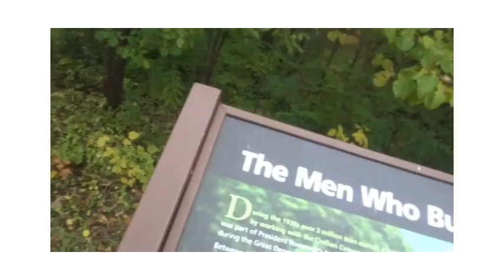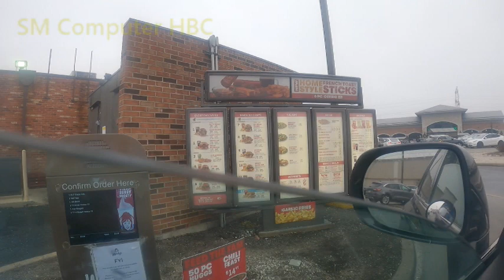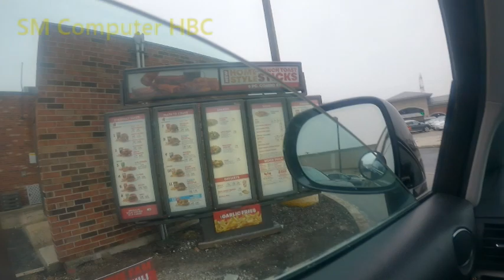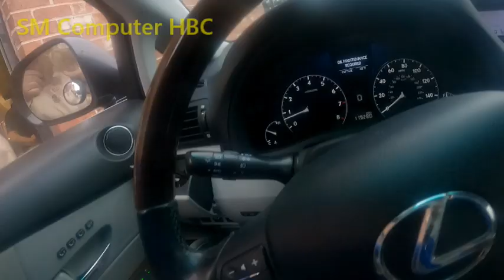Deadly Temperatures Take Their Toll As Winter Storms Grip The U.S 2022